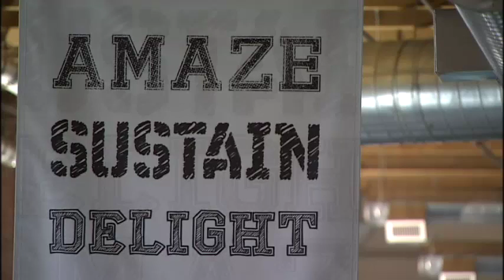Competition helps bring out best in local high school, college entrepreneurs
Starting a business can be a scary proposition, but a local competition  geared toward high school and college students may be just the thing to  take that great idea and put it into action. KXLY4's Aaron Luna reports.